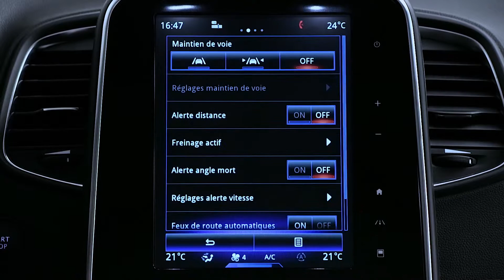KÖREGENSKAPER MED SUPPORT : BLINDA FLÄCKEN-VARNINGSSYSTEM